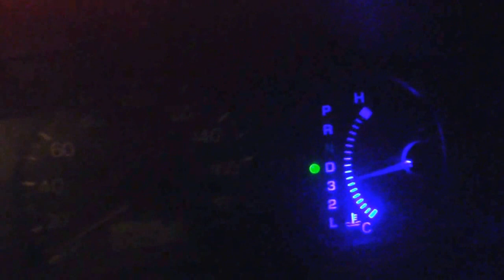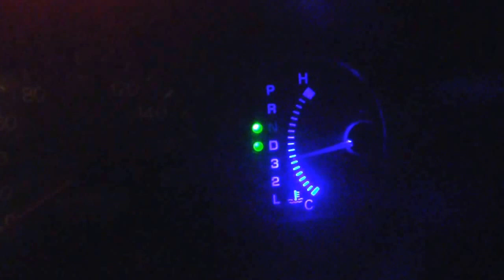Mirage mitsubishi 99 automático - cruce D y N